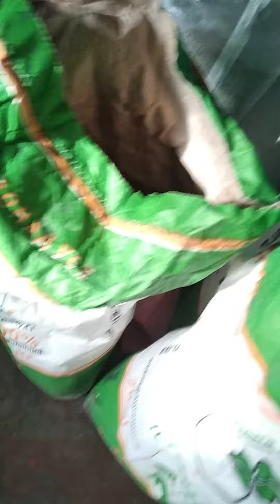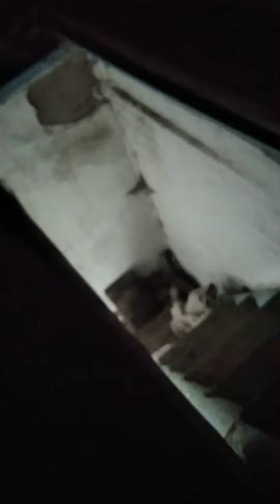Сын напугал меня